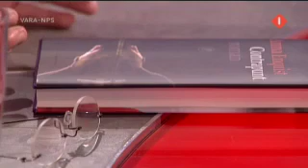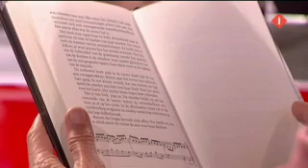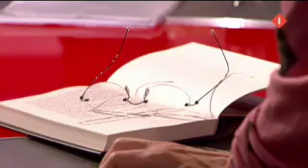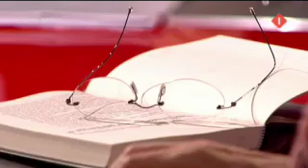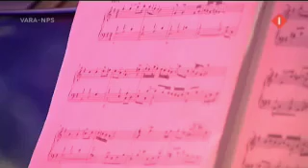Anna Enquist over haar nieuwe boek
Voor haar boek De Verdovers heeft auteur Anna Enquist een half jaar lang enkele dagen per week meegelopen op de afdeling anesthesiologie in het VU MC: op de operatiekamer, bij simulatiesessies, overdrachten en dag en nachtdiensten. De beschreven operaties en procedures lijken op de ingegrepen die ze heeft gezien, het verhaal en de intriges zijn verzonnen.

De Verdovers is een literaire doktersroman vol intriges die speelt met de vraag hoe kun je het beste met traumatiserende gebeurtenissen omgaan: wegstoppen en verdoven of voelbaar maken en naar de oppervlakte laten komen.

Anna Enquist is schrijfster en psychoanalytica. Zij schreef vele succesvolle boeken en werd meerdere malen onderscheiden.

Pauw & Witteman - 18 oktober 2011